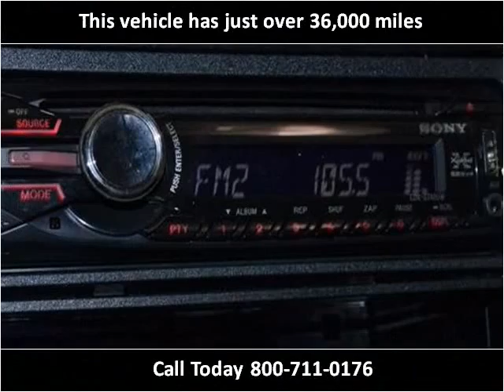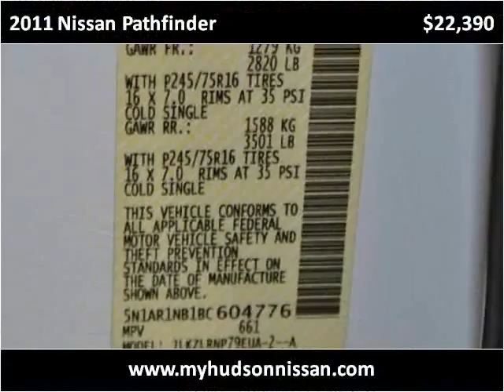2011 Nissan Pathfinder Used Cars Charleston SC